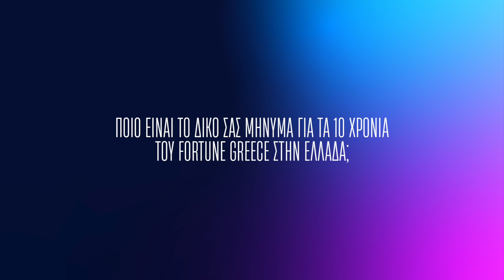10 χρόνια Fortune Greece: Παναγιώτης Κουρής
Ο CEO της Office Line στέλνει το δικό του μήνυμα για τα 10 χρόνια του Fortune στην Ελλάδα, μιλά για το πώς η εταιρεία του κατάφερε να "κολυμπήσει" αντίθετα στο ρεύμα την δεκαετία 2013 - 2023 και περιγράφει τις κυριότερες προκλήσεις για το μέλλον.